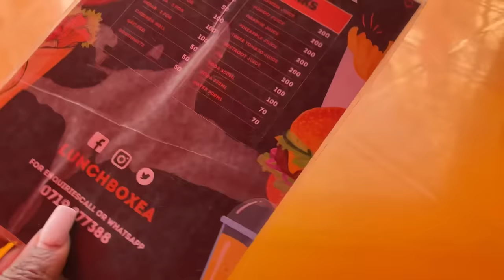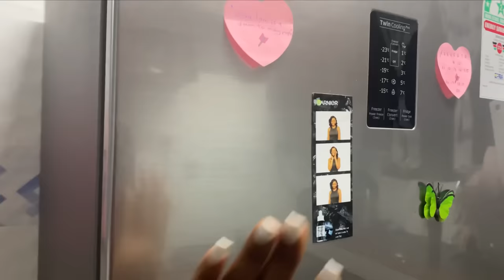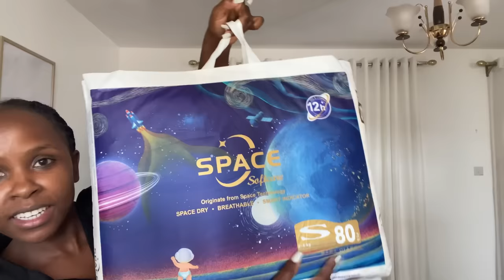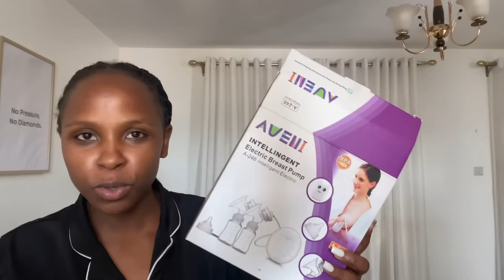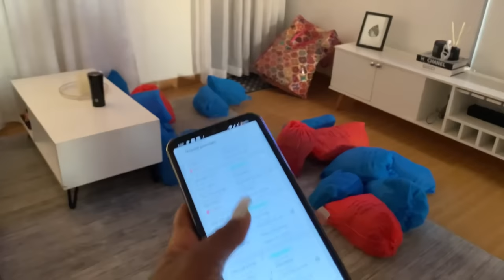VLOGTOBER❤️: Therapy Shopping🛍️,Kamukunji Haul, Solo Dates & more 🤍|RHODA MAINA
VLOGTOBER❤️: Therapy Shopping🛍️, Solo Dates , Kamukunji Hauls & more 🤍|RHODA MAINA

Hey Babes❤️❤️enjoy this one❤️❤️took my sweet time to create it for y’all , so i hope you enjoy it❤️❤️